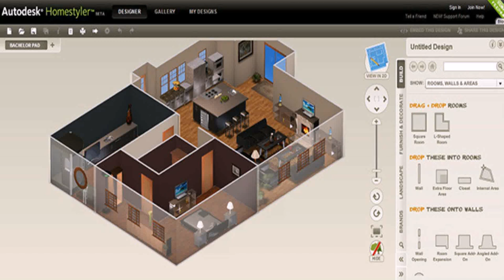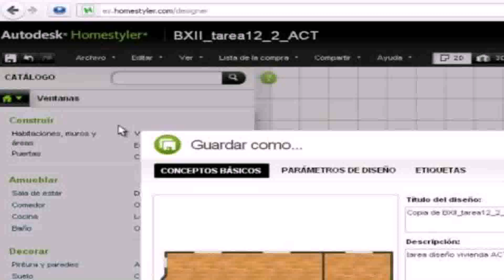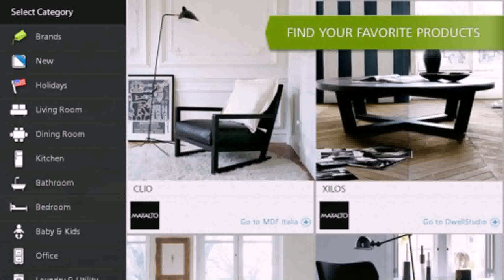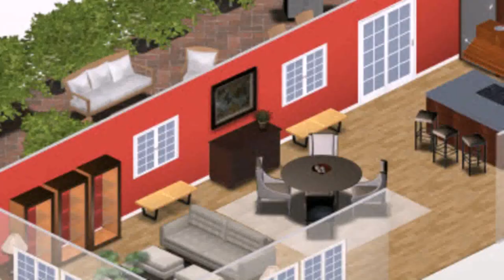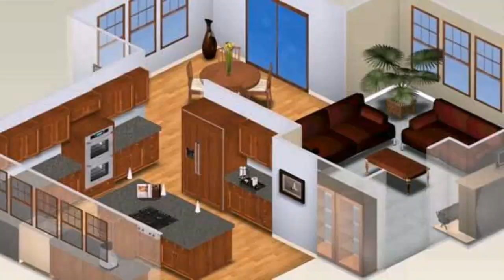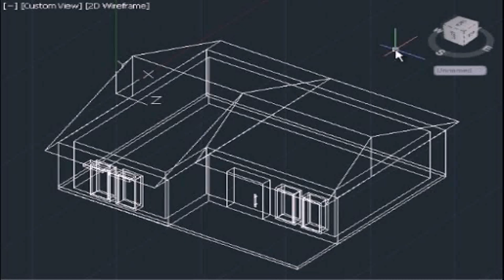Autodesk Homestyler Jugar (see description) (see description)